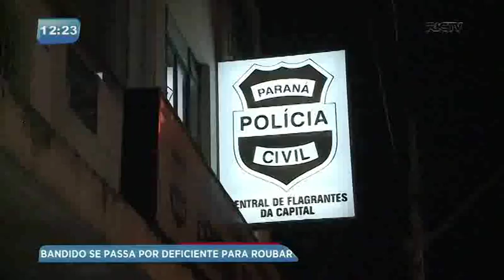Homem se passa por deficiente para cometer arrastão em ônibus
Os três ladrões assaltaram um ônibus que fazia a linha Petrópolis-Ouro Verde, em Curitiba, na noite desta quinta-feira (01). A PM conseguiu prender um deles. Dois conseguiram fugir, entre eles um que usava muletas.